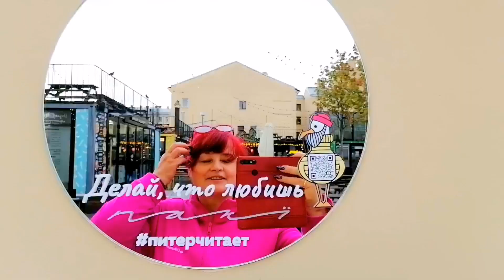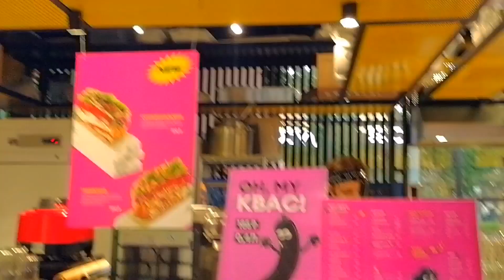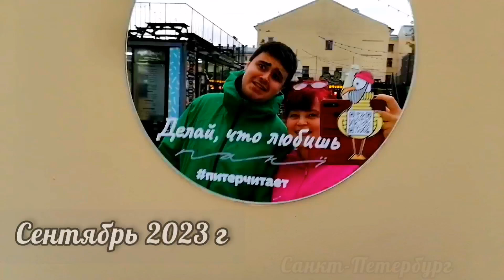Василеостровский рынок. Санкт-Петербург. Сентябрь 2023 г.